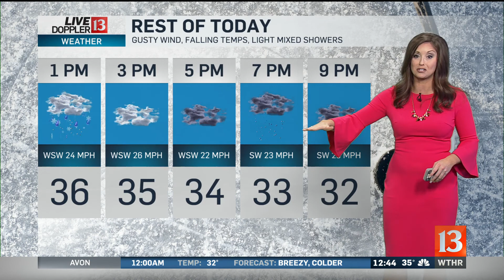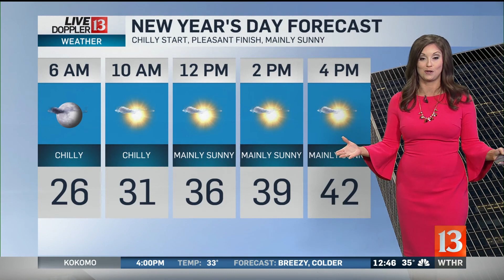Lindsey's Noon Doppler 13 Forecast - Dec. 30, 2019